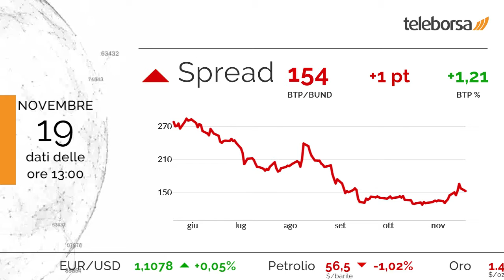1 minuto in Borsa 19 novembre 2019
Acquisti diffusi sui listini azionari europei, con il FTSE MIB che mette a segno la stessa performance positiva del Vecchio Continente.

Risultato positivo a Piazza Affari per il settore servizi finanziari (+1,41%). In fondo alla classifica, sensibili ribassi nel comparto assicurativo, che riporta una flessione di -0,78%.

Sulla parità lo spread, che rimane a quota +154 punti, con il rendimento del BTP decennale che si posiziona all'1,21%.

È previsto venerdì dalla Germania l'annuncio del PIL su base sia annuale che trimestrale. Domani nel pomeriggio, negli Stati Uniti l'agenda prevede il dato sulle Scorte di Petrolio. Giovedì è in programma il dato sul PhillyFed sempre degli Stati Uniti.

Si attende un avvio positivo per la Borsa di New York. In particolare, il future sull'S&P 500 è positivo, in sintonia con il future sul Nasdaq 100 che tratta a 8.368 punti.

Sui social